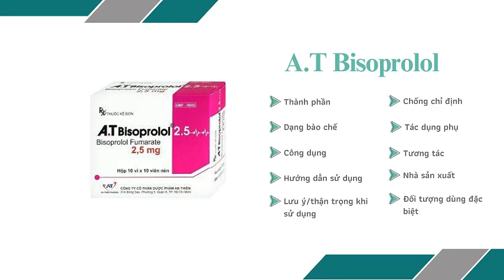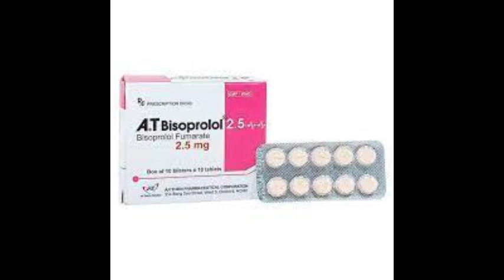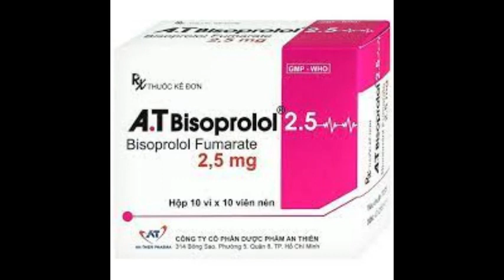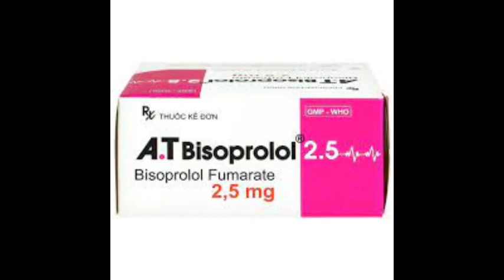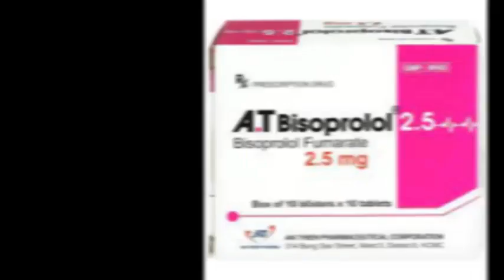A.T Bisoprolol - Thuốc điều trị đau thắt ngực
Chỉ định thuốc A.T Bisoprolol 2.5mg
Thuốc A.T Bisoprolol 2.5mg được dùng nhằm kiểm soát hiện tượng tăng huyết áp và đau thắt ngực.
Ngoài ra thuốc này còn có tác dụng để hỗ trợ điều trị với bệnh nhân bị suy tim mãn tính ổn định.